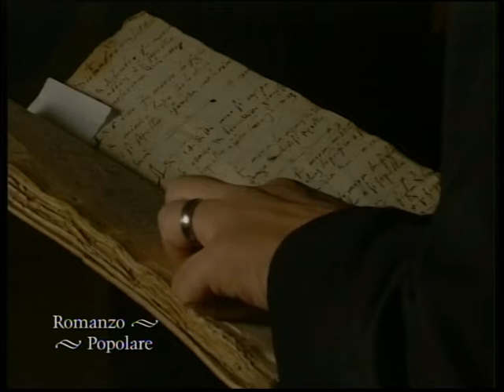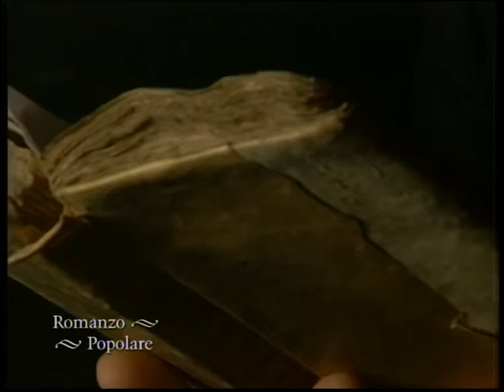La Baronessa di Carini 2.mpg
Seconda parte della prima puntata di "Romanzo Popolare".